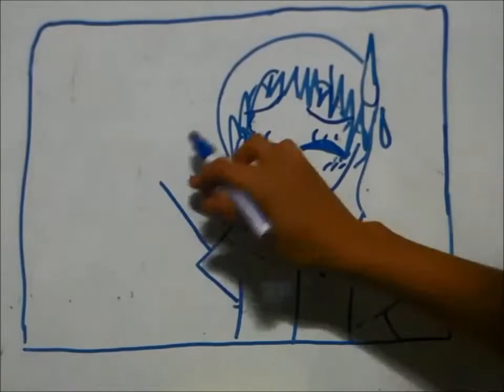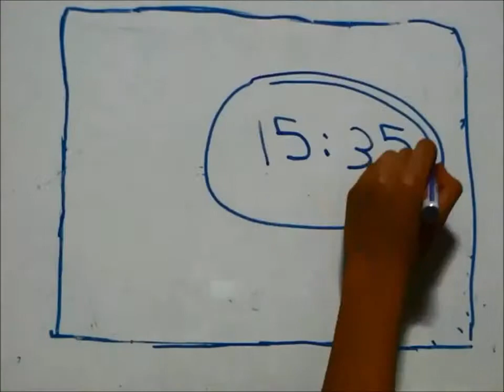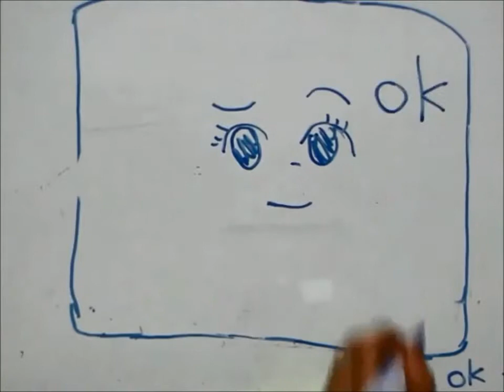Accident Project By Mimi E.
My video submission for my mandarin class accident project. :)